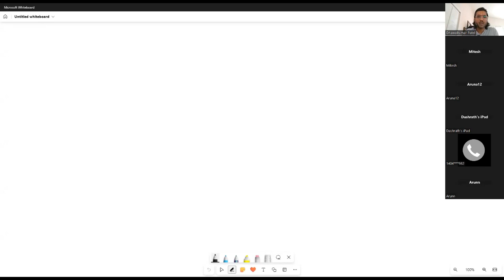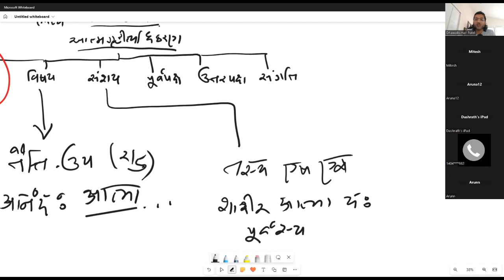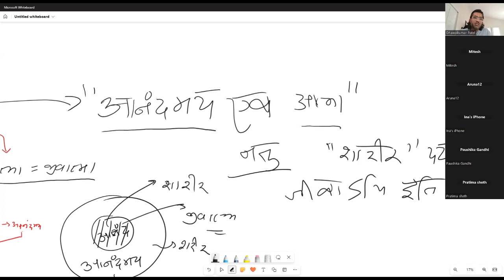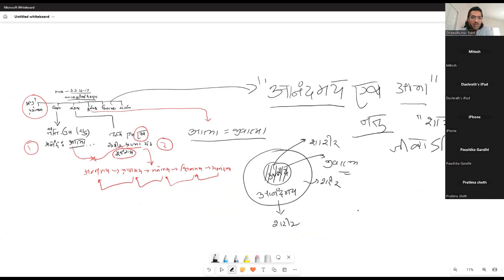Brahmasutra Anubhasya Adhyaya 3 pada 3 Adhikarana 2 Sutra 16 part 1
Explanation of Anubhasya - Bhasya on Brahmasutra written by Sri VallabhacharyaJi in detail sutra by sutra by Dhawal Patel in Gujarati. The explanation is based on Bhasya line by line in its entirety. This is the recorded version of the teleconferencing Satsangs with Dhawal Patel and other Vaishnavas in USA starting 2014.
Acknowledgements: Goswami Shri Shyammanoharji (Parla - Kishangarh)
References:
1. Prakash - Commentary by Goswami Purushottamji
2. Rashmi - Commentary by Goswami Yogi Gopeshwarji
3. Tatvarthdeepa Nibandha
4. Bhagwata Mahapuran
5. Shri Subodhini
6. Lectures on Vallabha Vedant by Goswami Shyam Manoharji
7. Vedanadhikaranmala by Goswami Purushottamji
8. Brahmasutra vrutti
9. Pradipa - Commentary by Iccharam ji bhatt
10. Commentary by Goswami Girdharji